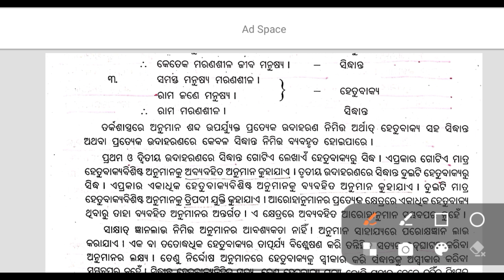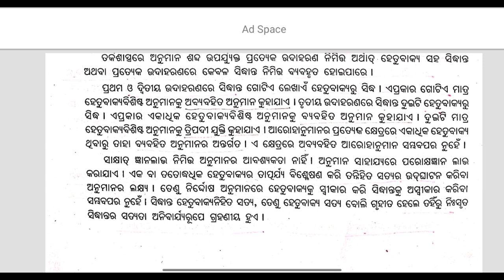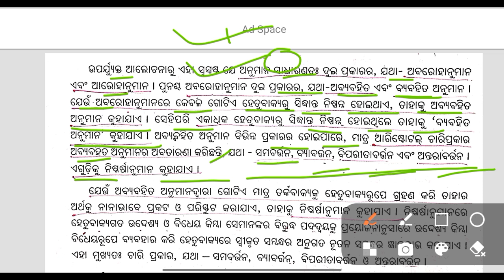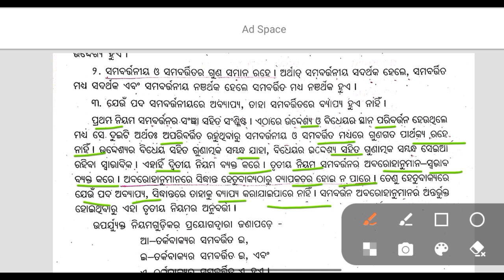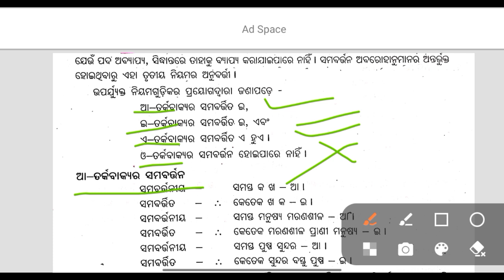Logic Class 12th Online Classes || +2 Second Year Arts Logic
(MIL, Optional Odia, English, History, Political Science, Logic, Economic, Education, Sankrit, ets. )